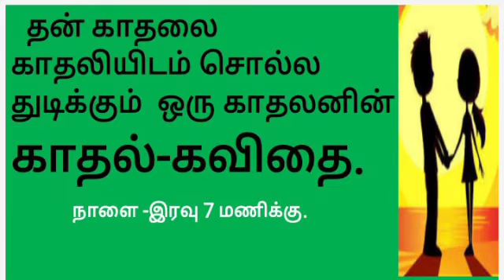@#காதல் கவிதை ##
காதலி.

ஒரு காதலனின் ஏக்கம்.
காதலிடம் தன் காதல் சொல்ல துடிப்பு.